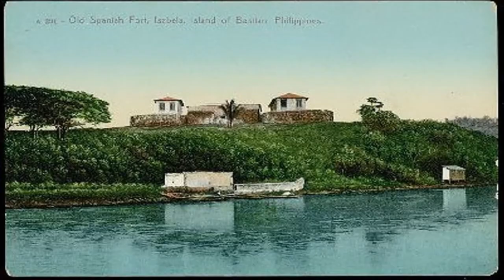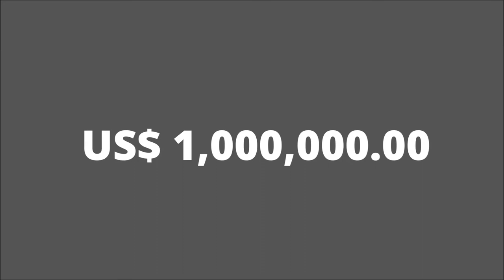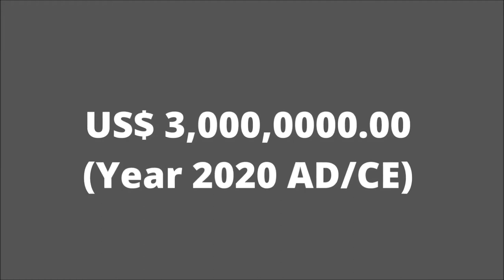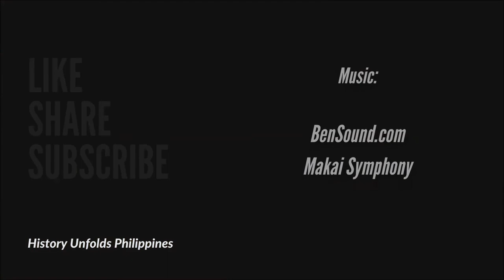Episode 1: When The Islands of Basilan Became French?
We have gone far lengths to achieve this summary of the events that happened in one of the islands of Mindanao, southern Phillippines. Not much was written or known about this event that we rekindle our interest in our country's history.

Learn more and keep that fire of knowledge burning!

Close captions available: English and Filipino (Tagalog)